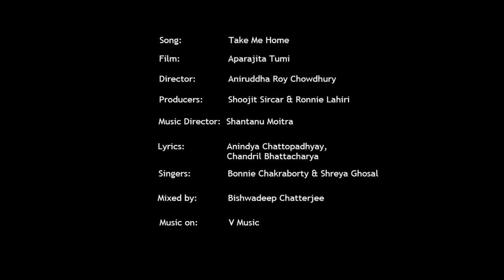TAKE ME HOME - APARAJITA TUMI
Film - Aparajita Tumi, Song- Take Me Home, Director - Aniruddha Roy Chowdhury, Producers - Shoojit Sircar, Ronnie Lahiri, Music Director - Shantanu Moitra, Singers - Bonnie Chakraborty & Shreya Ghosal, Lyrics - Anindya Chattopadhyay, Chandril Bhattacharya, Mixed by - Bishwadeep Chatterjee, Music on - V Music